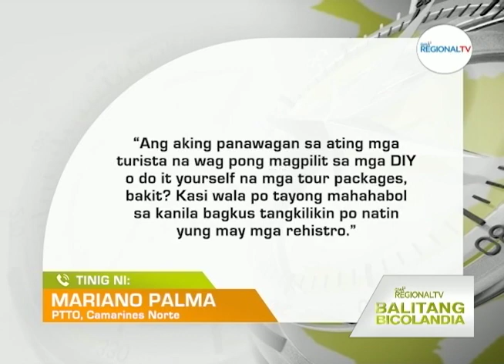Balitang Bicolandia: Na-rescue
27 persona, nakasalbar makalihis maglubong an piglulunadan na baroto pasiring Calaguas Island